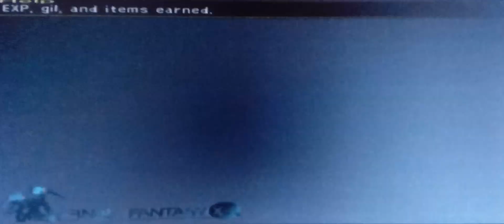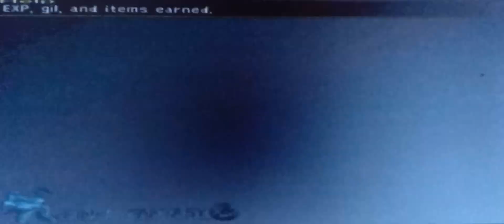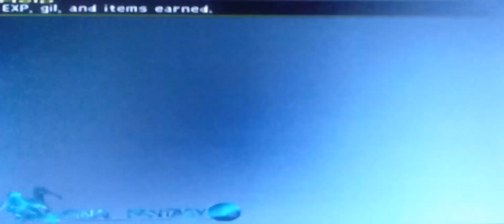FFX2 Fast money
The beat place in the game to get way more money have all 3 girls have lady luck on them and have learned millionaire on the team to and fight theses fiends.